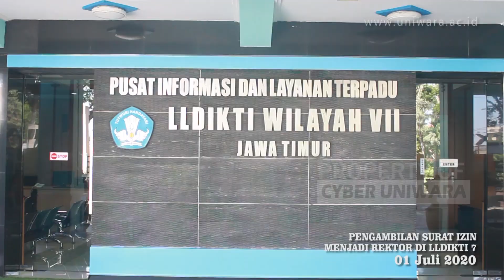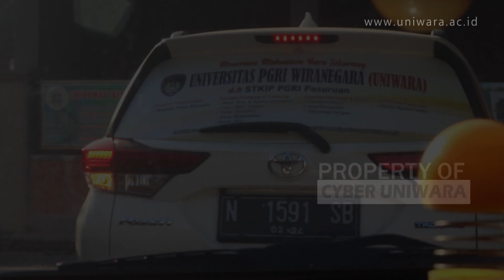MENABUR KASIH : LANGKAH AWAL REKTOR UNIWARA